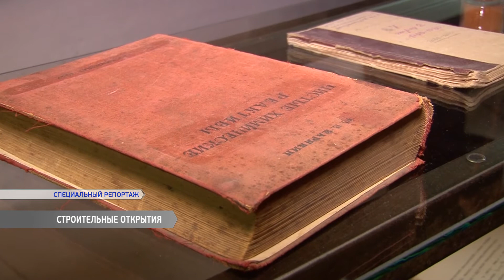Первый в СНГ музей бетона и производственная кафедра Строительной академии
На базе комплекса «Камбио-Инвест» теперь будут учить будущих архитекторов, специалистов строительства и гражданской инженерии и технологии производства строительных конструкций изделий и материалов.